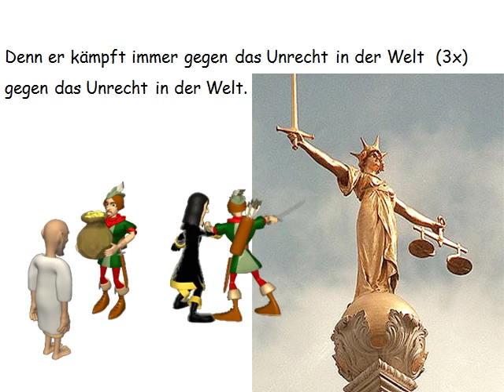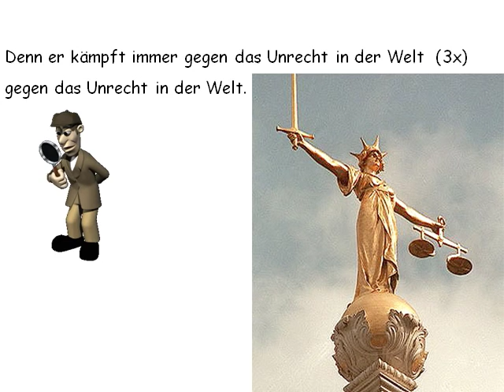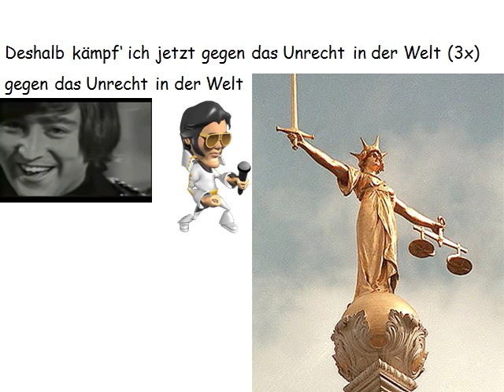Mein bester Freund - die Prinzen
My best friend - obvious way to introduce friendship into a lesson.
Students can adapt some of the verses quite easily.  It should be possible to allow students to sing their own verses too.  Watch this space, if I have the right class.